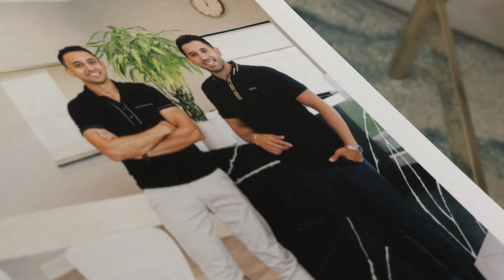Remember this when you feel useless.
Interested in learning a new language? Check out my course on how to start learning with MUSIC, and get a free one-month trial to explore thousands of other videos on Skillshare's

Video Chapters
0:00 - Intro
1:21 - Diagram of Society